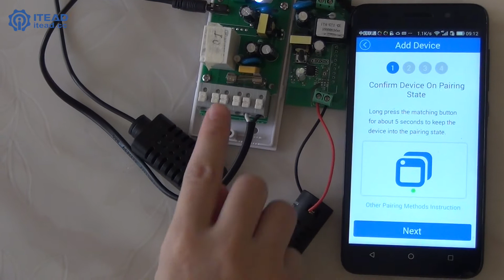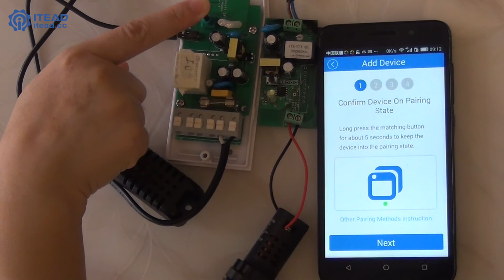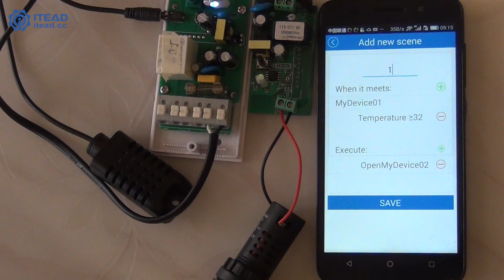Low Cost Remote Temperature Monitor with Alarm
With just two WIFI enabled Sonoff smart switches, a Sonoff temperature sensor, and an alarm, you can easily build a simple WIFI wireless temperature monitoring system. Remotely monitor the temperature in your target place (eg. warehouse, greenhouse, etc) wherever you are.